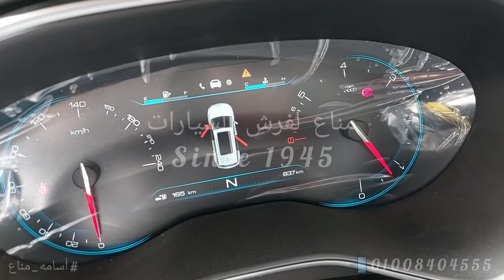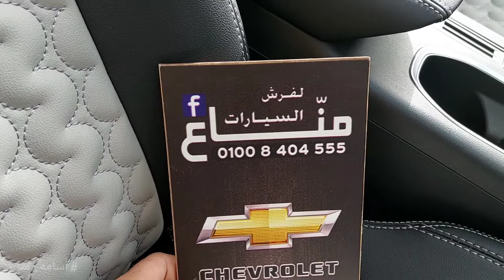شيفروليه كابتيفا ٧ راكب / تركيب فرش 3D جلد الماني أسامه_مناع Chevrolet Captiva 7 Seats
.. بسم الله ..
شيفروليه كابتيفا Chevrolet Captiva 🥰
فرش جلد تفصيل يدوي من ملوك التفاصيل 👌🏻
ــــــــــــــــــــــــــــــــــــــــ
.. فرش جلد الكراسي اسود ورصاصي تلجي خيط بُنط ابيض
تصميم 3D خياطه كمبيوتر CNC

.. دواسة الارضيه بالشنطة اسود
ــــــــــــــــــــــــــــــــــــــــ
مفيش عندنا كسوة ولا شغل جاهز 🚫
فرش عربيتك بيتعمل خطوة خطوة قدام عينيك 👌🏻
شغلنا كله تفصيل يدوي هاند ميد 💪🏻
ــــــــــــــــــــــــــــــــــــــــ
@Chevrolet  @Chevrolet Brasil  @Chevrolet FC  @Chevrolet México  @ChevroletCanada  @Chevrolet Ecuador  @Chevrolet Arabia  @Chevrolet Argentina

ــــــــــــــــــــــــــــــــــــــــ
🔍إختار اللون والديزاين اللي يعجبك وإحنا علينا التنفيذ بالفينيش والتقفيل واللمسة بتاعتنا 💪🏻

Mannaa For Car Seat Leather Design
Since 1945 😊
.. إسم له تاريخ 🔝 لقب له جذور 🤝🏻
.. أجيال بنسلم بعض 🙏
.. نحن نعمل في صمت 👌🏻
.. بنسيب شُغلنا يتكلم عنِّنا 💪🏻
ــــــــــــــــــــــــــــــــــــــــ
📌 Location ⬇️ العنوان 🇪🇬